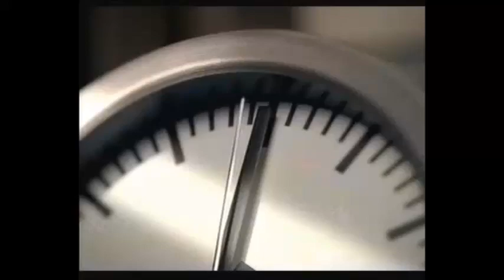Actimel Martyna Wojciechowska 02 reklama - Secret Agent David Lindup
Actimel Martyna Wojciechowska 02 reklama - Secret Agent
Premiera do 21 marca 2023 roku - pierwszy Dzień wiosny!